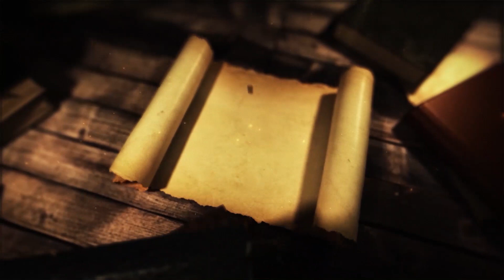የሁለት ታላላቅ እድሎች ባለቤት || በሸይኽ ኸድር ሑሰይን || የሶሐባዎች ታሪክ ክፍል 31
በሸይኽ ኸድር ሑሰይን || የሶሐባዎች ታሪክ ክፍል 31
በሚከተሉት አድራሻዎቻችን ይከታተሉን
የፌስቡክ ገፅ